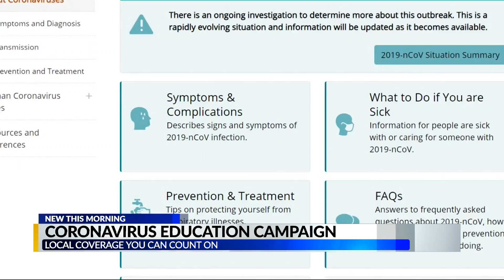Coronavirus education campaign